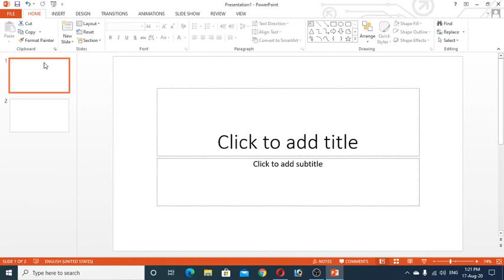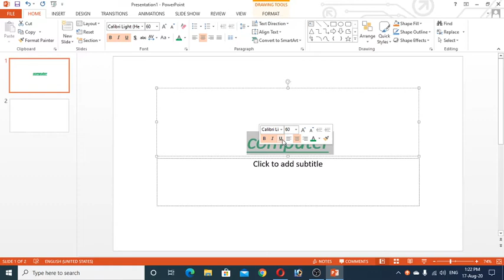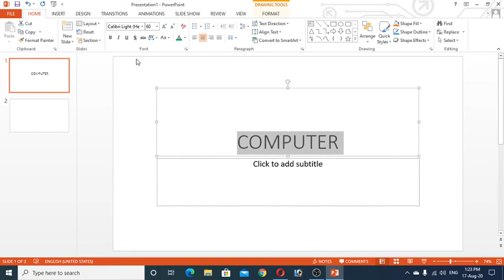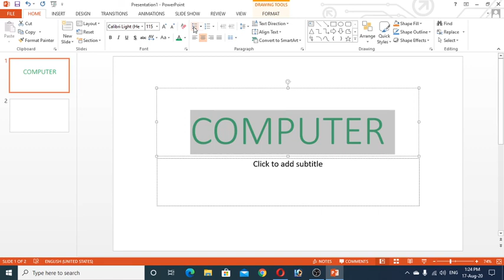DCA and PGDCA classes online ppt || how to make a ppt in power point. #02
dca and pgdca classes online,

ppt making proccess in power point sem second course ms office.